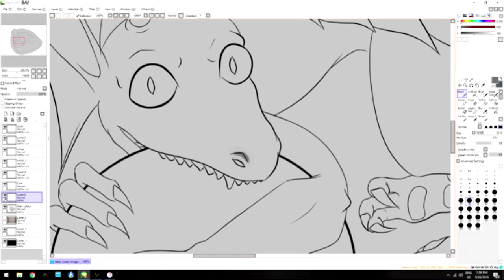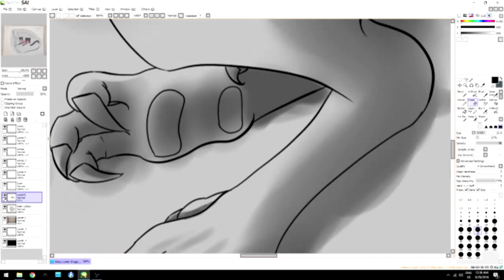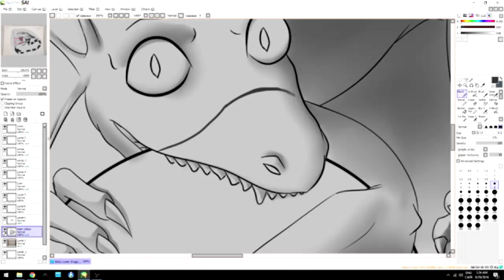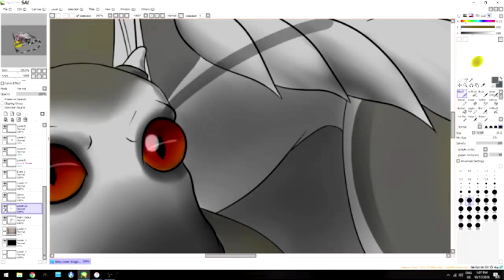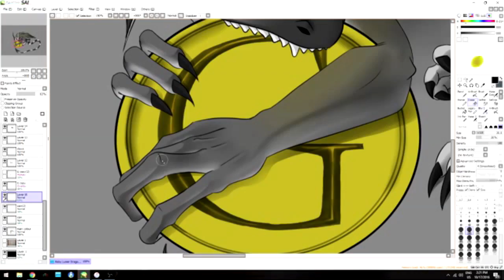Speedpaint - Baby lemur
The picture was a request for a co-worker.

Track Info:
• Title: Flourish, Wither, Bye
• Artist: A Himitsu
• Genre: Dance & Electronic
• Mood: Ambient